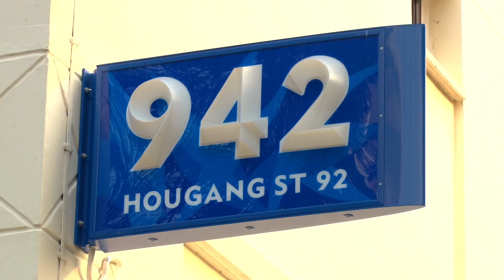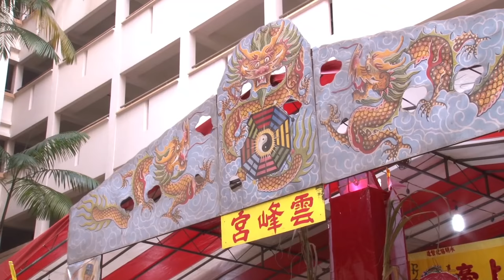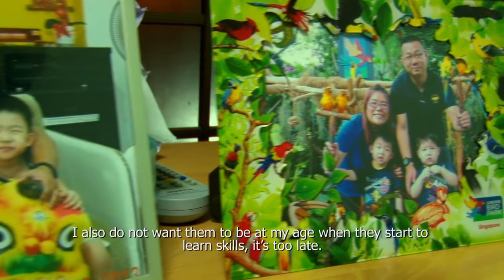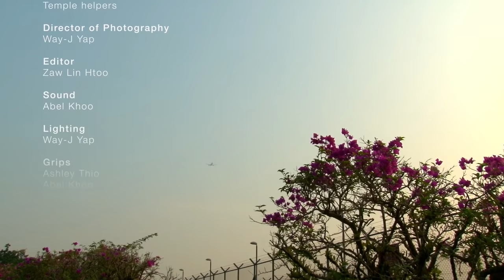界线 // Between Two Worlds (2013 Documentary on Spirit Mediums)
界线 · Between Two Worlds

Producer & Sound: Abel Khoo
Shot by Way-J Yap
Editor: Zaw Lin Htoo
Thanks: Craig McTurk, Khoo Ming En, Yun Feng Gong Temple

Shot on Sony NX-5